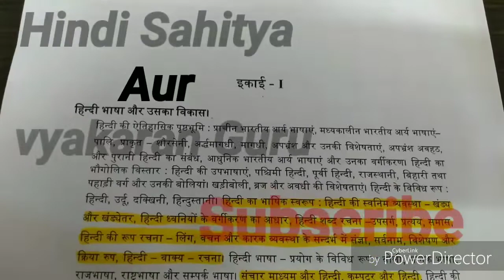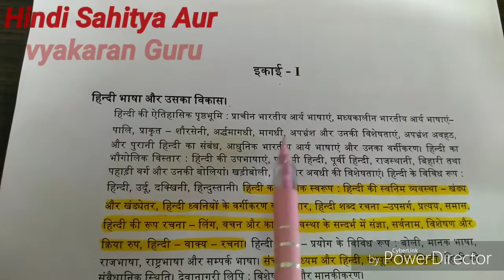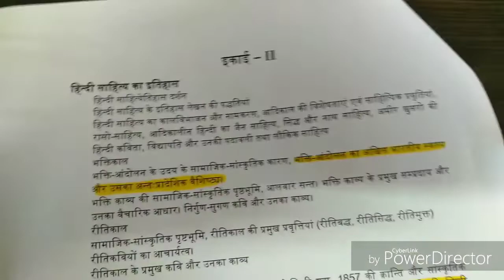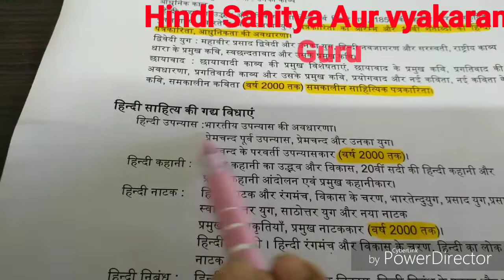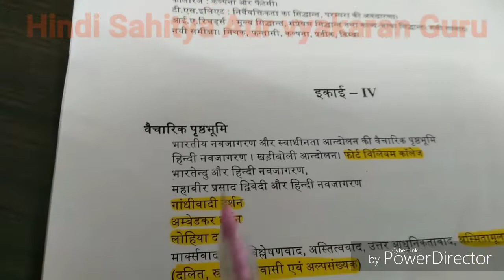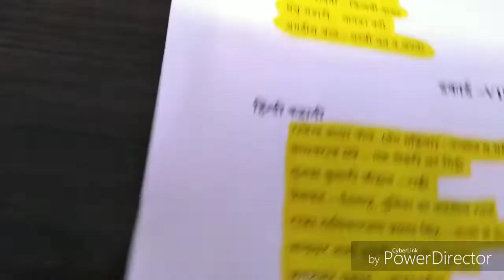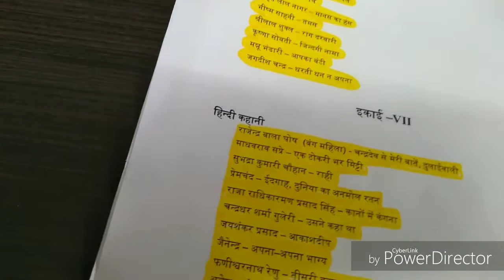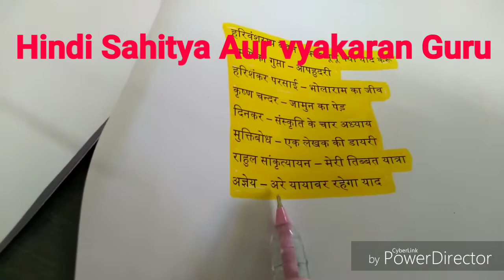UGC NET विषय हिंदी का नया बदला हुआ पाठ्यक्रम ( तैयारी शुरू)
इस वीडियो में यूजीसी नेट हिंदी के सिलेबस को पूरा बताया और समझाया गया है, जो भी हिंदी विषय से यूजीसी नेट या कोई भी अन्य प्रतियोगिता परीक्षा की तैयारी कर रहे हैं, वह इस चैनल को सब्सक्राइब करके अधिकाधिक लाभ उठा सकते हैं और अपनी प्रतियोगिता परीक्षा को सरलता से पास कर सकते हैं।
चैनल का नाम है -
हिंदी साहित्य और व्याकरण गुरु
काव्य दोष केवल ५(पांच) मिनट में, इससे सरल कहीं नहीं ।